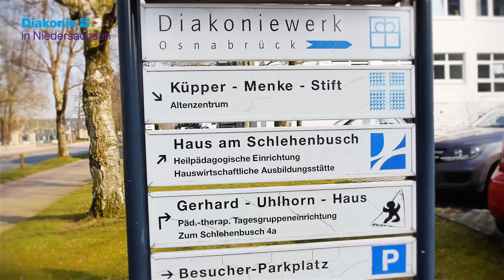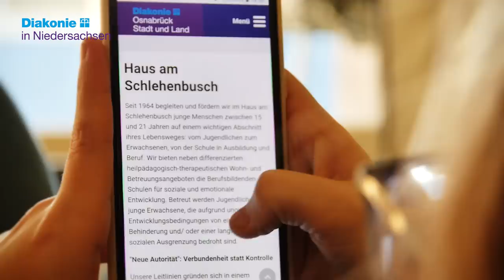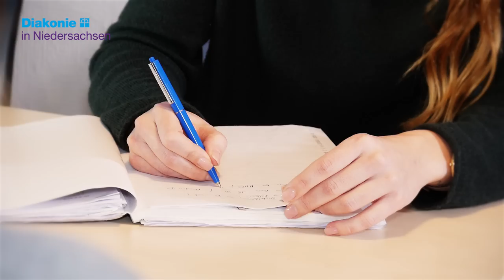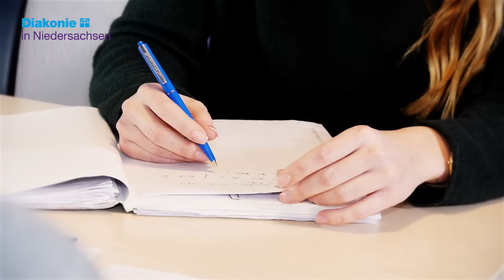Mein FSJ bei der Diakonie Osnabrück mit Katja - Freiwilliges soziales Jahr - Videointerview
Was ist ein Freiwilliges Soziales Jahr?

Während eines Freiwilligen Sozialen Jahres (FSJ) engagieren sich junge Menschen in sozialen Einrichtungen wie zum Beispiel Krankenhäusern, Kitas oder Seniorenheimen. Ein FSJ geht in der Regel ein Jahr, ist generell aber zwischen sechs und 18 Monaten möglich. Wer ein FSJ machen möchte, muss zwischen 15 und  27 Jahren sein und die allgemeine Schulpflicht erfüllt haben. Im Rahmen von Projekten gibt es für Gruppen oder mehrere Zielpersonen bei einzelnen Trägern die Möglichkeit das  auf bis zu 24 Monate auszudehnen. Ein FSJ ist eine Bildungs- und Orientierungszeit und ermöglicht Jugendlichen und jungen Erwachsenen Erfahrungen in sozialer Arbeit zu sammeln. Das FSJ in der Diakonie gibt es seit April 1954 – gesetzlich geregelt ist es seit 1964. Über die Tätigkeit in einer Einsatzstelle hinaus haben alle Freiwilligendienstleistenden eine pädagogische Begleitung. Dieses Programm schließt 25 Seminartage ein. Die Inhalte orientieren sich auch an den Interessen und Bedürfnissen der Freiwilligen. Ein FSJ, das bei evangelischen Trägern statt findet, heißt auch Diakonisches Jahr (DJ) oder FSJ in der Diakonie. Ein Diakonisches Jahr im Ausland (DJiA) wird ebenfalls von evangelischen Trägern betreut und gleicht dem FSJ, wird aber im Ausland absolviert (“Outgoing“). Entsprechend gibt es für junge Menschen aus anderen Herkunftsländern auch die Möglichkeit, ein FSJ in Deutschland zu machen (“Incoming“).
Das in den 90er Jahren entstandene und 1993 gesetzlich geregelte Freiwillige Ökologische Jahr (FÖJ) ist auch wie das klassische FSJ aufgebaut – allerdings mit einem ökologischen Schwerpunkt.

Eine Produktion von Karrideo Image- und Eventfilmproduktion, Inh. Christian Weiße, Johann-Degen-Straße 13, 51105 Köln